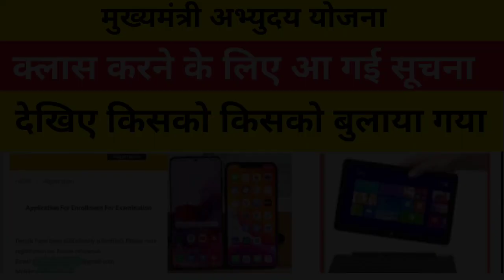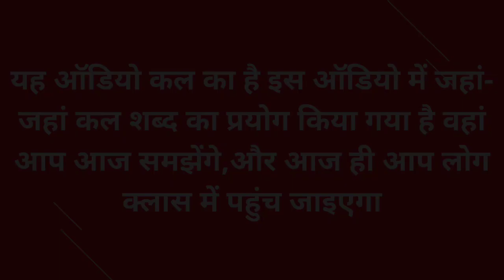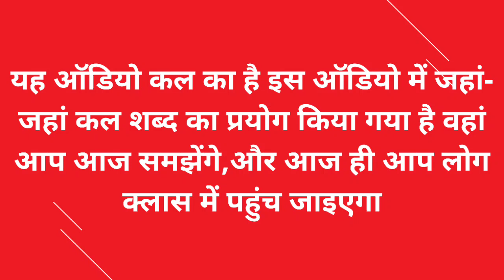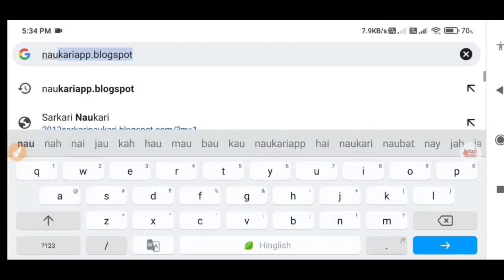अभ्युदय क्लास करने के लिए आ गई सूचना देखें किसको बुलाया,Abhyudaya Class,Abhyudaya Tablet Yojana 2021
अभ्युदय योजना में ज्यादा जानकारी के लिए एवं परीक्षा लागिन (Exam login) के लिए मेरे इस वेबसाइट के लिंक पर क्लिक करके पढ़ें -

अभ्युदय योजना वेवसाईट पर जाने के लिए लिंक पर क्लिक करें-

अभ्युदय योजना आनलाईन या आफलाइन रजिस्ट्रेशन कैसे करें-लिंक पर क्लिक करके देखिए-

UP Free Coaching Abhyudaya Scheme

 Free Coaching Scheme in UP
 uttar pradesh govt free coaching
 free coaching up, Yogi Adityanath free coaching
 uttar pradesh education
 UPTET 202
TET 2021 syllabus
 teaching degree
 UP Free Coaching
how to register for free coaching in up
 up free coaching registration
Abhyudaya Yojana